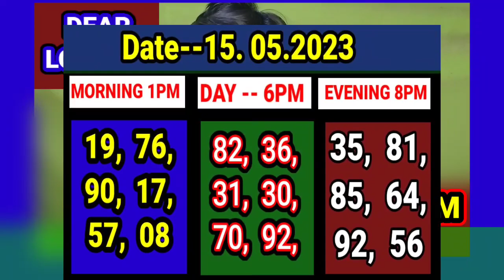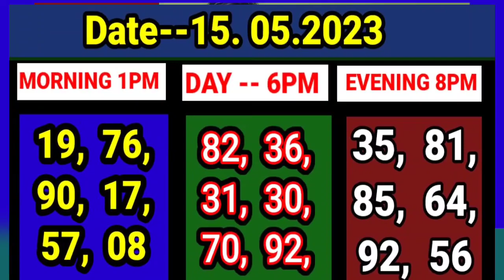15.05. 2023 9000 ঘরের middle target number today। Nagaland State lottery Sambad